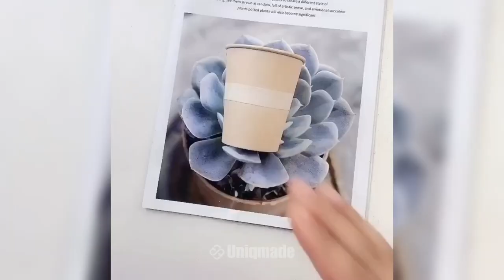From Trash to Treasure || DIY Paper Cup Crafts || Handmade Paper Cup Crafts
Transform ordinary paper cups into stunning works of art with these easy DIY crafts! These creative ideas are sure to impress you.
Explore the endless possibilities of paper cup crafting! This tutorial has something for everyone.

How to, How to make, DIY, Paper cup crafts, Upcycling, Creative, Home decor, Party decorations, Flower arrangements, Easy, Fun, Step-by-step tutorial, How

! TRY TO SPEND YOUR TIME CREATIVELY !